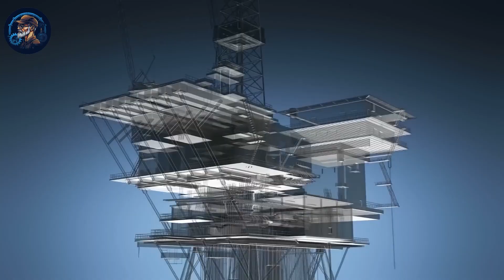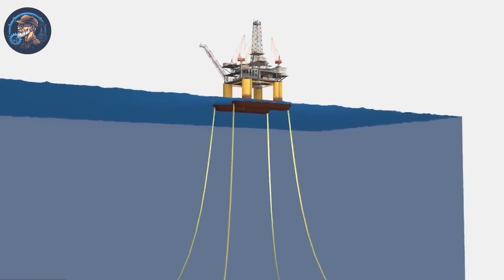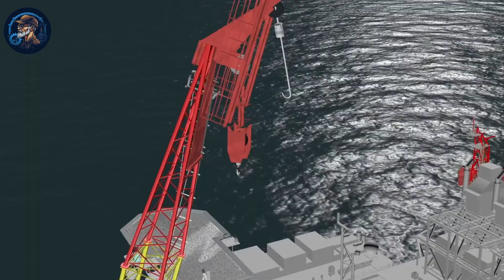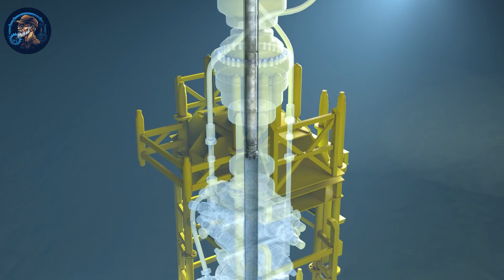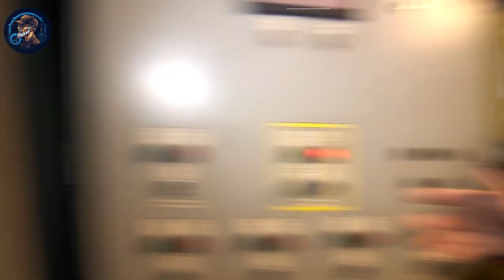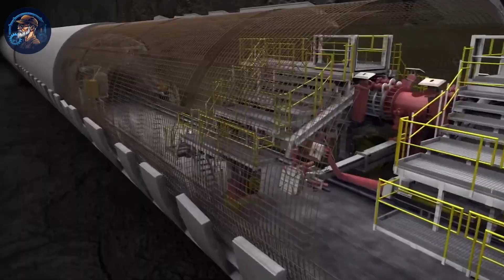Underwater Mega Projects That Will Leave You Speechless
Dive into the mesmerizing world of "UNDERWATER MEGAPROJECTS" in this captivating video. Join us on a journey beneath the surface as we unveil the most ambitious and awe-inspiring underwater projects the world has ever seen. From colossal marine research facilities to mind-boggling underwater cities, this video is your ticket to discovering the remarkable engineering feats hidden beneath the waves.

Welcome to Innovature, the go-to destination for all things innovation and construction! Dive deep into the world of mega-projects where we showcase the marvels of modern engineering, and learn from construction errors and failures that shape the industry. From awe-inspiring structures to crucial lessons learned, we cover it all.